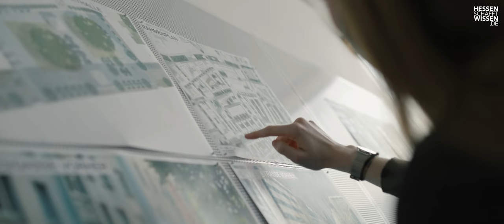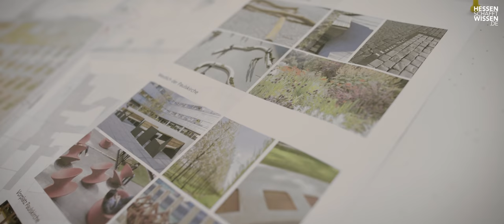Perspektive Stadtentwicklung | Hessen schafft Wissen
Wie sieht die Zukunft unserer Städte aus? Wie machen wir das Auto weniger notwendig? Wie bringen wir mehr Grün in die Städte? Wie werden wir wohnen und arbeiten?

Mit Fragen wie diesen beschäftigt sich die Kurzdokumentation Perspektive Stadtentwicklung. Hessische Wissenschaftlerinnen und Wissenschaftler der Frankfurt University of Applied Sciences, der Hochschule RheinMain und der Geisenheim University geben Einblicke in ihre Arbeit, beispielhaft für viele Forschungsprojekte an Hessens Hoschschulen zum Themenkomplex Stadtentwicklung.